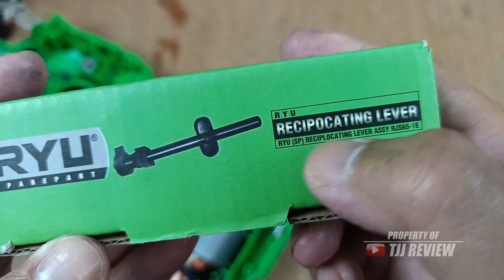turun mesin jigsawnya, cara ganti reciprocating lever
tidak terlalu susah untuk menggantinya, kalo jebol yuk diganti sendiri

SEMOGA BERMANFAAT